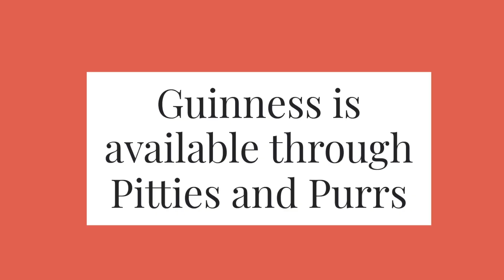GUINNESS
Talk about your loving, laid-back dog! Meet Guinness. He's available for adoption through Pitties and Purrs. If you love just hanging out and snuggling on the couch, Guinness is your guy :-)